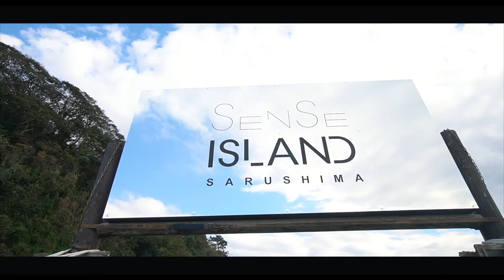「横須賀LOVE」あなたもきっと好きになる ひと・こと・ものにまつわるストーリー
横須賀には魅力的な食べものがいっぱい。
訪ねてみたら、愛のある作り手さんがたくさんいることがわかりました。
作り手の愛はたべものをおいしくし、食べる人に伝授する。
あなたもきっと好きになる。
さあ、横須賀のひと・こと・ものをひも解いてみましょう！

ここにあるもの、ぜんぶ応援したいもの。Yell Market